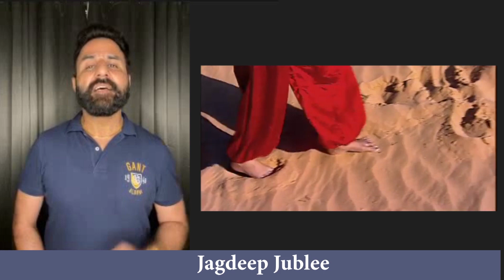Jagdeep Jublee Interview | FriendsWorldTV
Jagdeep Jublee is a popular Indian artist/band, better known with the songs: "Faisla" .